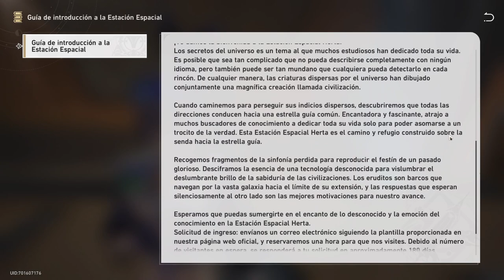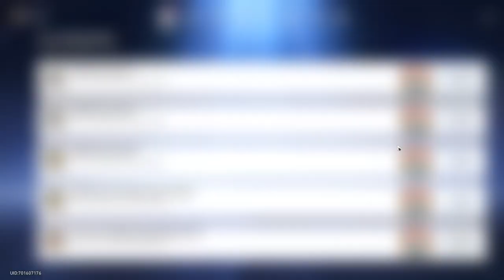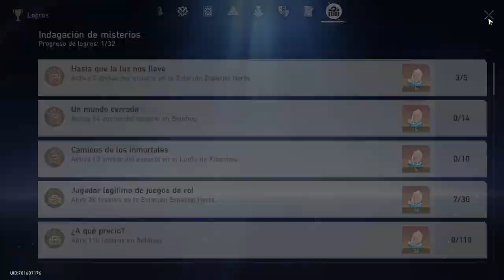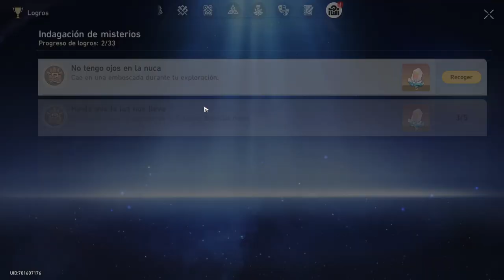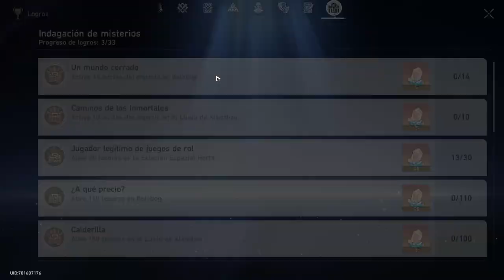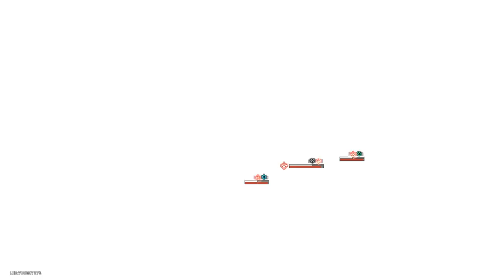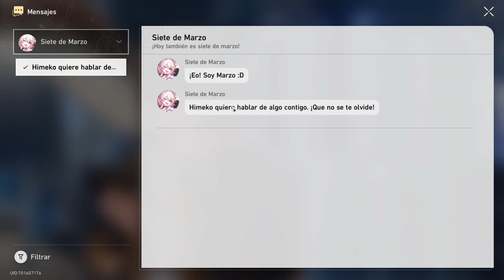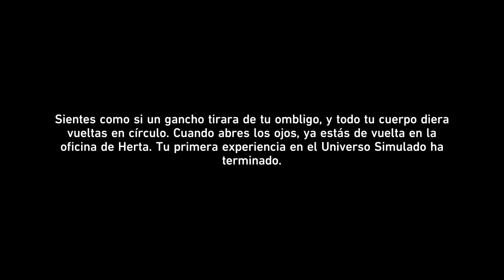El chico del Estelaron | Let's Play: Honkai Star Rail | Parte 1 | PC Gameplay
Empezamos con una (esperemos que) épica aventura que llevará años. Con suerte (literalmente, necesitas suerte para los gachas), será agradable de principio a fin.

KEYWORDS (Ignora esto, es para el algoritmo y tal): honkai star rail playthroughs gameplay letsplay let's play español ayvenas rpg jrpg gacha